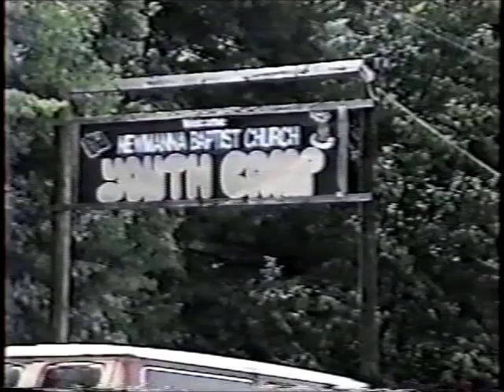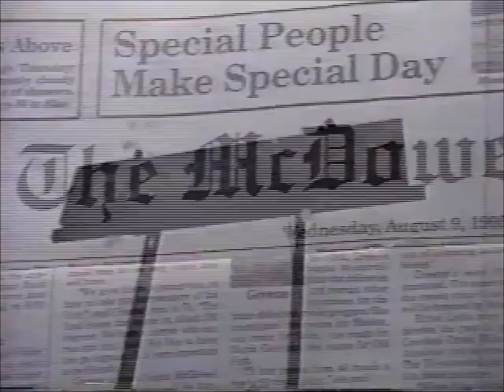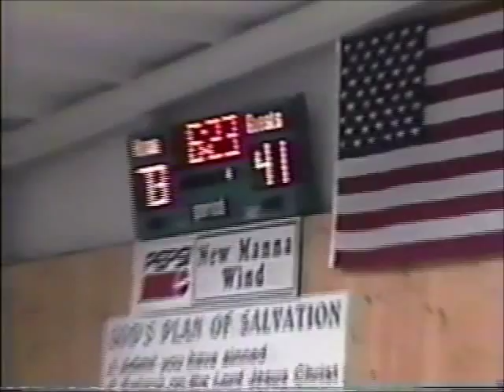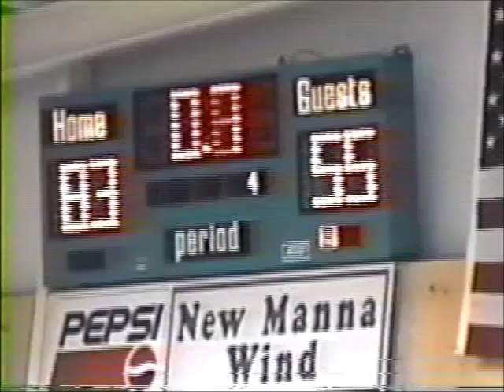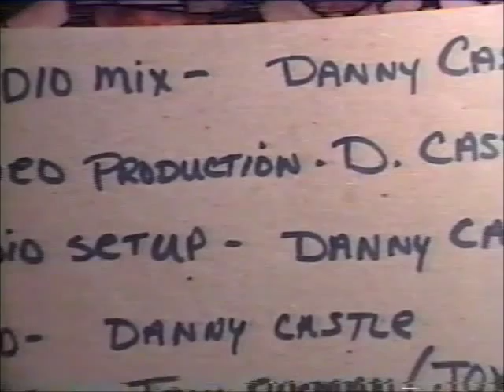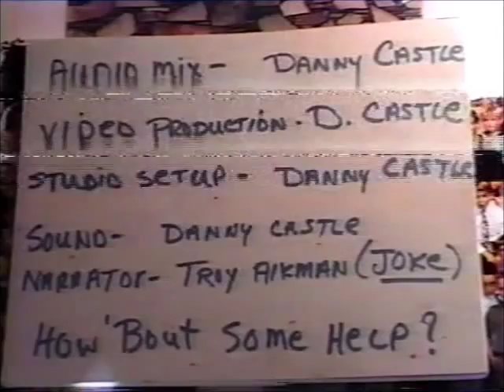New Manna Youth Choir 1995 Documentary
This is a video about the history of the New Manna Youth Choir and the culture of the church's youth group in the early to mid 1990s. In this video, former pastor Danny Castle talks about the youth group and various noteworthy events to have happened throughout its history. Topics include the founding of New Manna Youth Camp and Christian School; the Youth Camp Revival of 1994; the New Manna "Gigantic Southeast" Spring Youth Rally; and the time the youth choir was trapped in a hurricane in Pensacola, Florida, for several days without food or power. There are quite a few youth choir songs in the video as well; most of the songs featured can be found on the youth choir albums "I Believe" and "He's Still on the Throne."

I discovered this VHS tape during my time at New Manna in the late 2000s/early 2010s, and found it to be a very interesting look into what the church was like before I started going there. The church has changed some since this tape was recorded, but I think it is an important piece of church "history" that shouldn't be forgotten. Plus, the video may be of interest to those who were in the New Manna youth group during this time.

The video is quite long, so I have divided it into categorized sections to make navigating it easier. Nearly half the video consists of footage of the 1994 Youth Camp Revival, so it might be hard to otherwise find specific topics of discussion in the film. I've done some slight editing to the video (such as improving video/audio transitions), but I've left the content completely unaltered. Enjoy!

0:00 - Opening
02:24 - Intro
3:44 - Song: For Those Tears I Died
8:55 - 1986 - A Change in the Youth Group
10:19 - Song: Man in the Middle
12:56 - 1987 - Establishment of New Manna Youth Camp
13:52 - Song: Only Child
16:48 - Teen Camp Revival of 1994: Introduction
19:24 - Teen Camp Revival of 1994
40:50 - Teen Camp Revival of 1994: Aftermath
41:46 - New Manna Youth Choir starts touring and song: Jesus Built A Bridge
47:19 - Singing and Witnessing on the Streets
49:49 - Trapped in Huricane Erin in Pensacola, 1995
52:18 - Gigantic Southeast Spring Youth Rally
53:30 - Singing and Testimonies
55:46 - New Manna Christian School
57:22 - Church After Church
1:01:27- Closing Words
1:03:26 - Song: Wedding Song